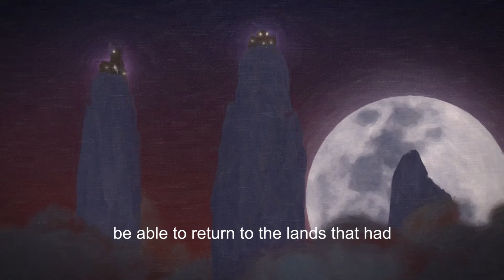Ladder of the Aesir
Intro to Ladder of the Aesir.

Ladder of the Aesir is a short proof-of-concept game done on the course Game Worlds at the IT university in Copenhagen.